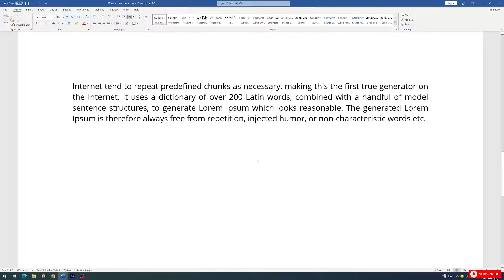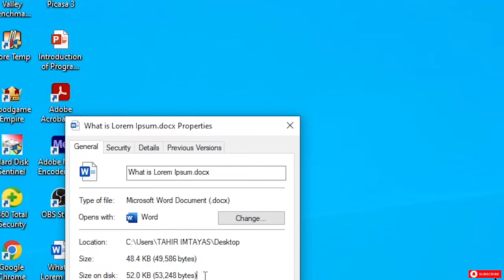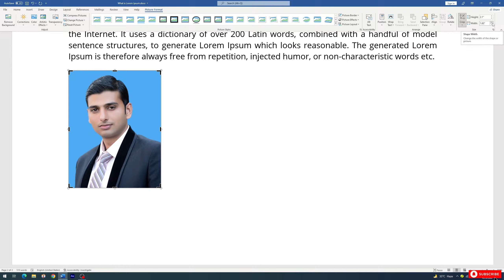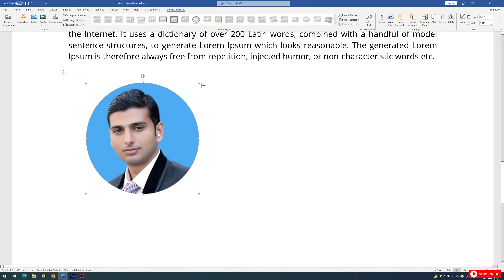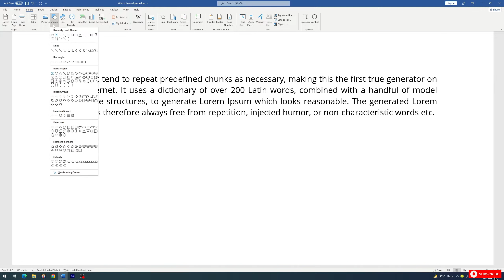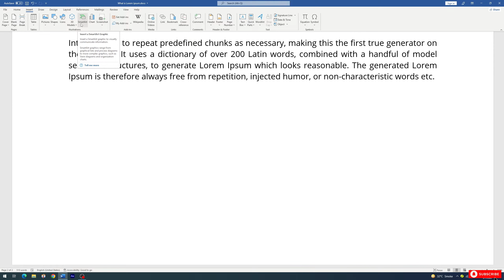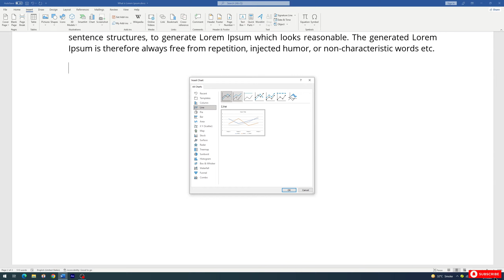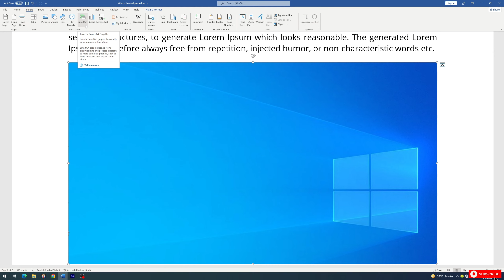MS Word Tutorial Part 4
insert pics, shapes, icons, 3d objects and taking screen shot in MS Word is explained.